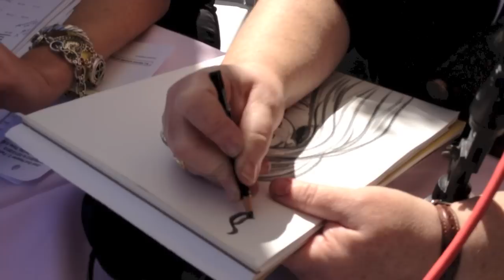KBER 101 at Disneyland's Fantasy Faire Celebration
One of my favorite moments on this Disneyland trip. Watching Stacia, a Disney historian and sketch artist give an interview and draw a sketch.